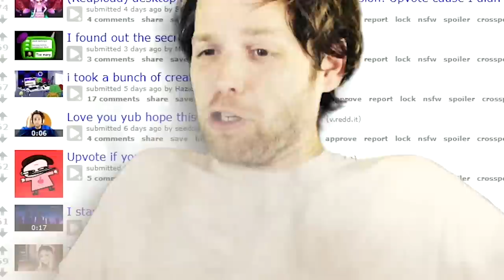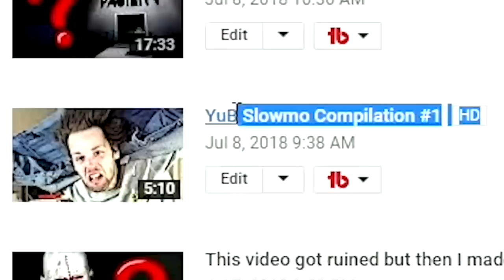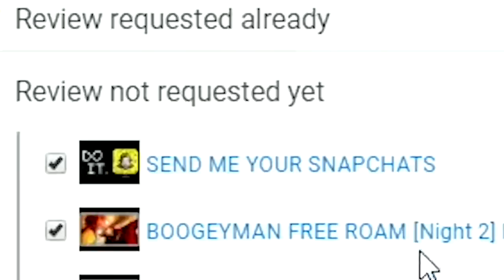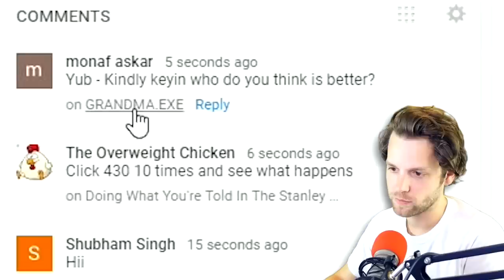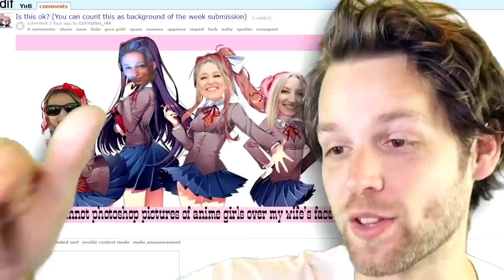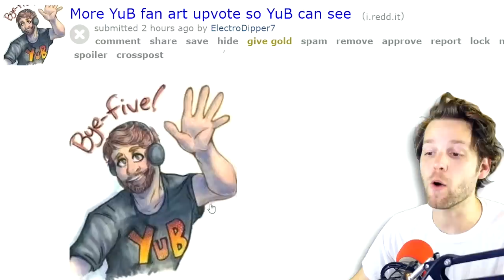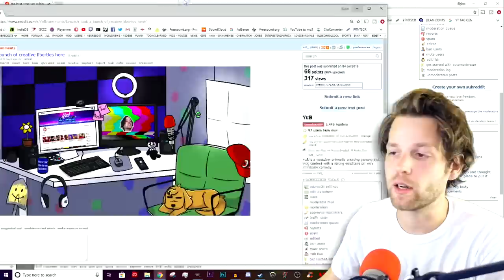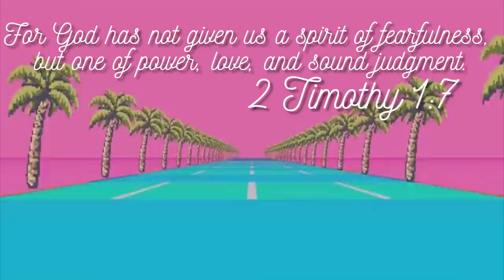Pretty much just laughing at cat videos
In this video we are doing the totally original idea of reacting to memes you dudes posted on the YuB subreddit (YuBreddit).

HERE ARE THE PLACES WE CAN BE FRIENDS:
Snapchat! YuBplays